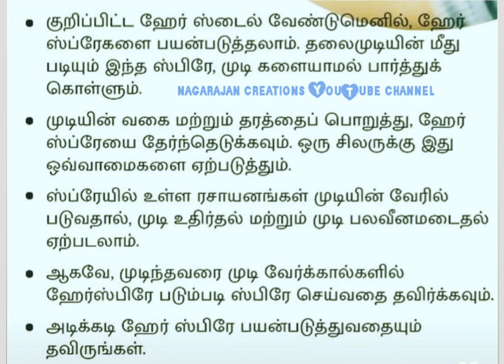ஹேர் ஸ்பிரே கொஞ்சம் கவனிக்க ...